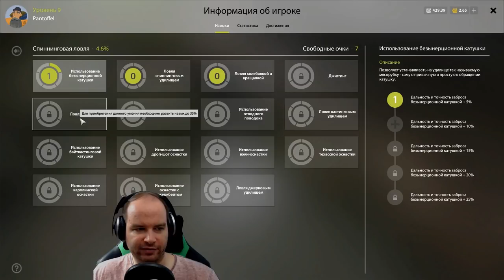RUSSIAN FISHING 4 #04 - SPINNEN AUF WELS, ZANDER UND HECHT! 🎣 || PantoffelPlays